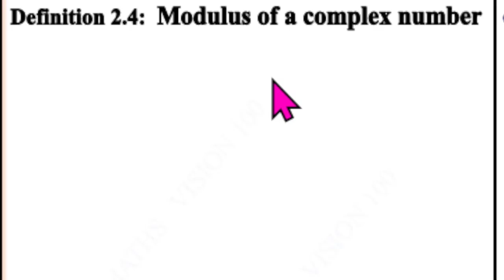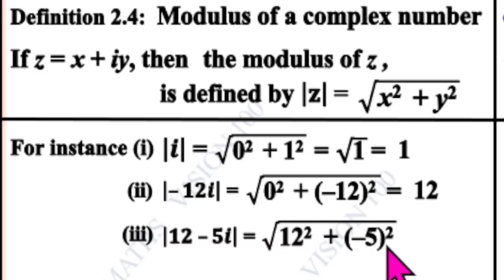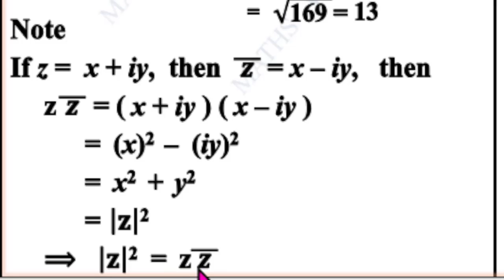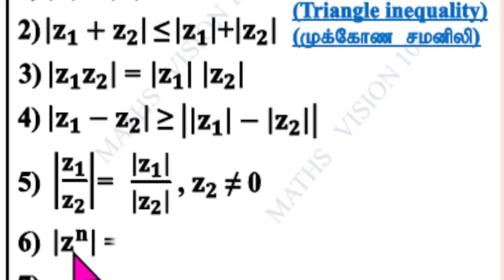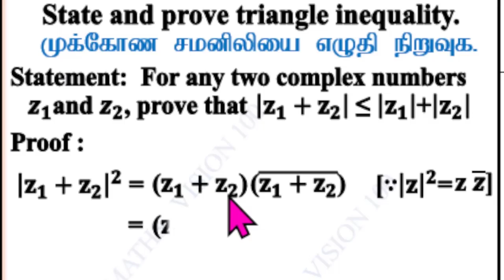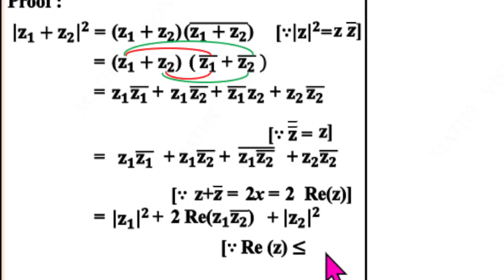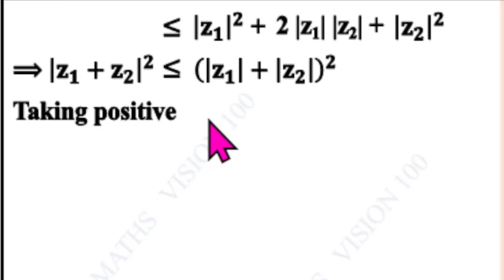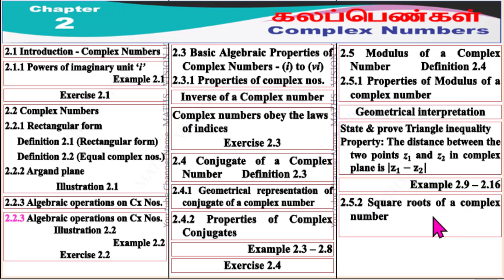Concept of Exercise 2.5 Modulus of a Complex Number